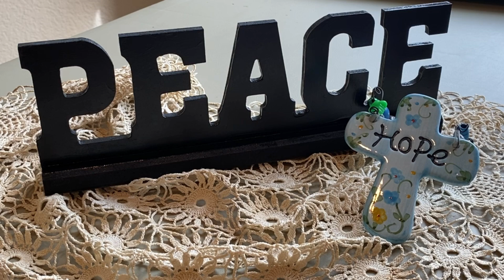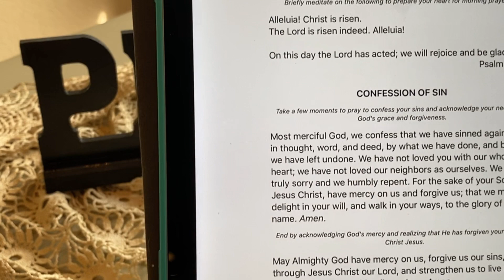Morning Prayer with DeEsta 5/4/2020